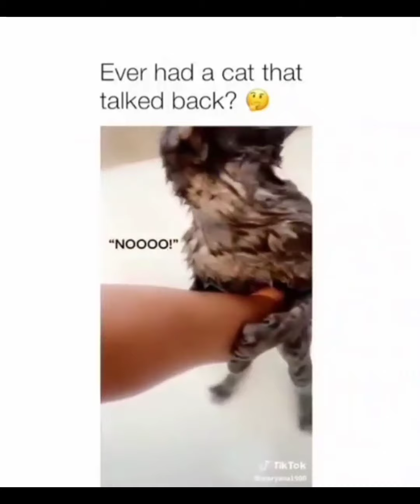Funny cat videos to get you through the week